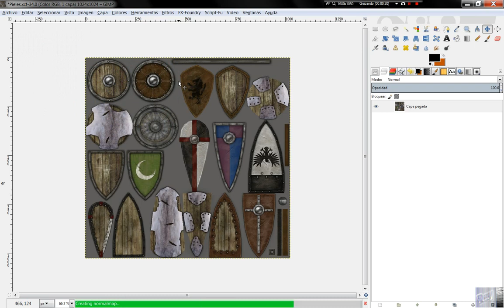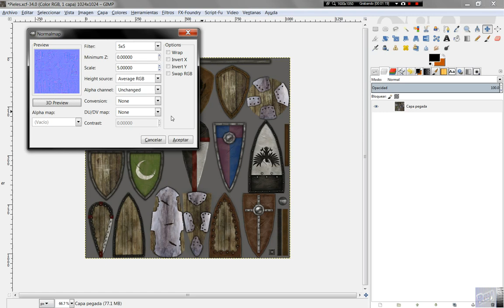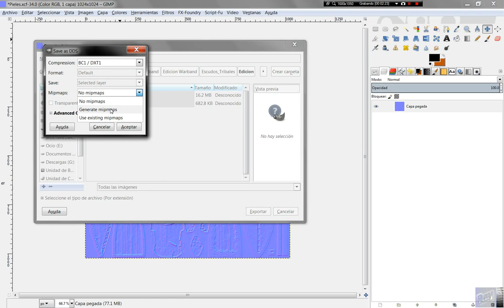Videotutorial Gimp 2 8 Crear Textura Normalmap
Un tutorial muy basico con "GIMP 2.8" para crear una imagen "Normalmap"
- en este tutorial, he guardado la imagen en formato "DDS" para usar con el Mount & Blade - Warband.